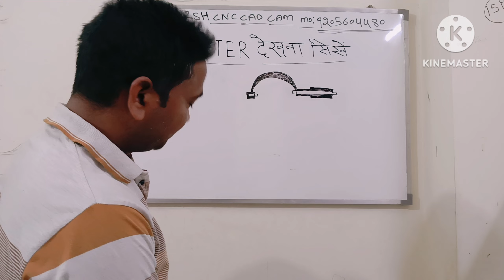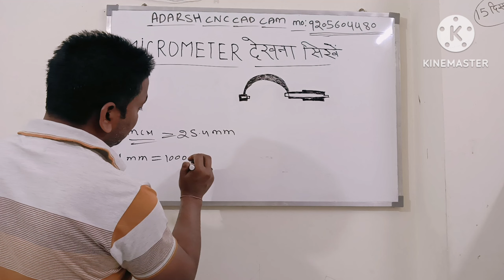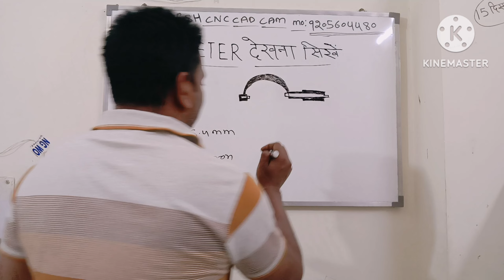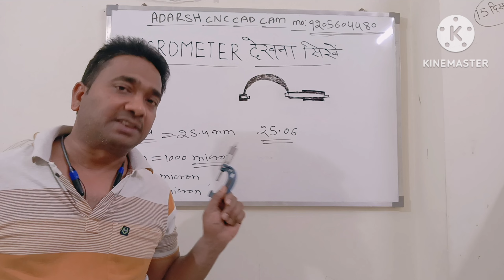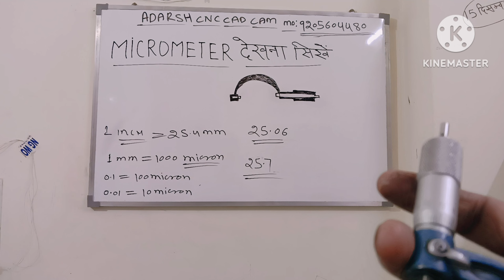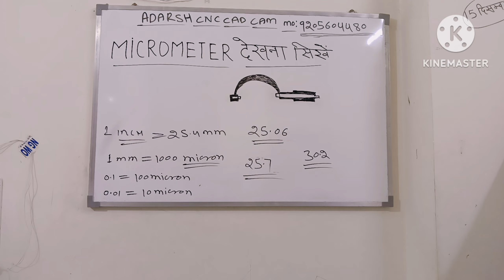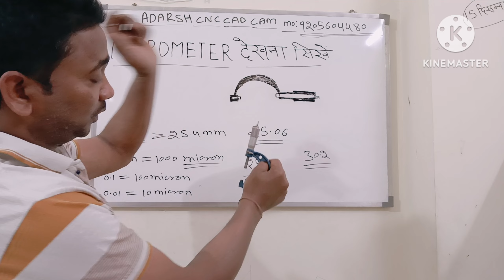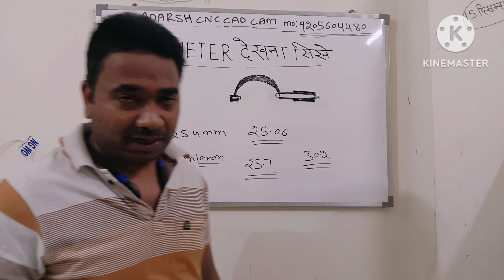MICROMETER देखना सीखें || HOW TO READ MICROMETER || micrometer से bearing size कैसे बनाते हैं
Hello दोस्तों Hello दोस्तों ADARSH CNC CAD CAM में आपका स्वागत है मेरा नाम है AMBARISH MALL //दोस्तों 18साल का मेरा एक्सपीरियंस है cnc programing का //मैं आप को programing सिखाउंगा CNC lathe का program कैसे बनाया जाता है CNC milling का program कैसे बनाया जाता है // सॉफ्टवेयर में program कैसे बनाया जाता है// SOLIDWORK में model बनाना सीखाउगा DELCAM POWERMILL में program बनाना सीखाउगा दोस्तों अगर आप programer बनना चाहते है मेरी सभी video को देखे adarsh cnc cad cam चैनल को subscribe करें वीडियो को like kare SARE kare my mobile no धन्यवाद प्रैक्टिस एंड लर्न every DAY

micrometer se bearing size banana sikhe
micrometer chalana sikhe